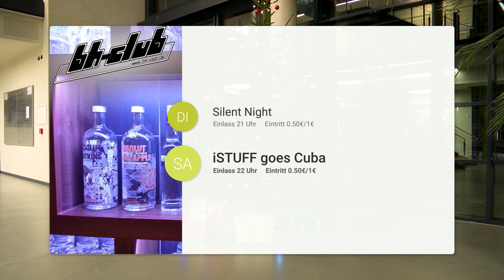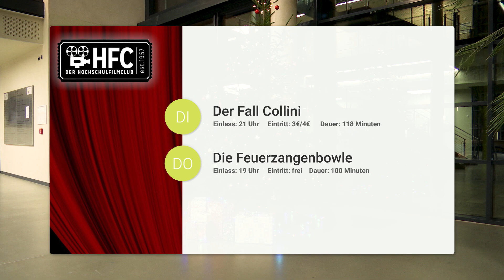sPiTV | 9.12 - 15.12 | News mit Kira | 2019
In the second week of Advent, there are again interesting events that you can visit.
Your Christmas Gnome Kira shows you everything.